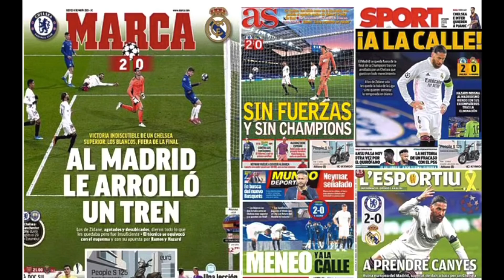LIVE,Ciyaraha Goordhow,Aguero Waa Barce,Waxwalba oo ku saabsan Finalka City iyo Chelsea+News-ki koox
CAAWA IYO CIYAARAHA,MAXAA KA CUSUB KOOXDAADA IYO WARBIXINO CAJIIB AH